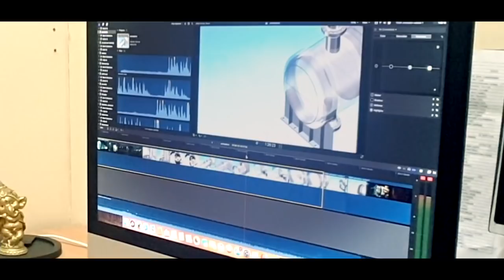Tangible and Intangible Assets | What is more important?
"In today’s changing world, it is the intangible assets that are invaluable."